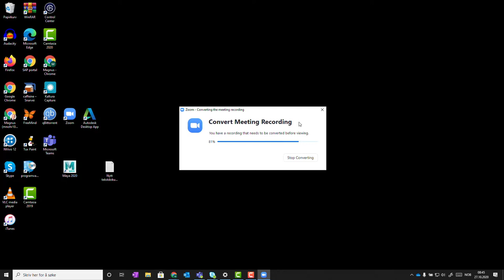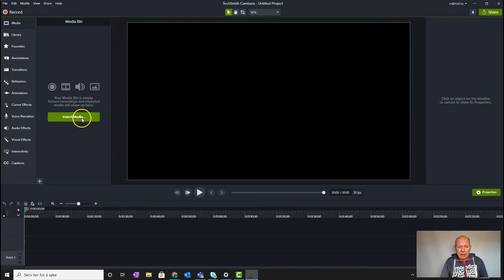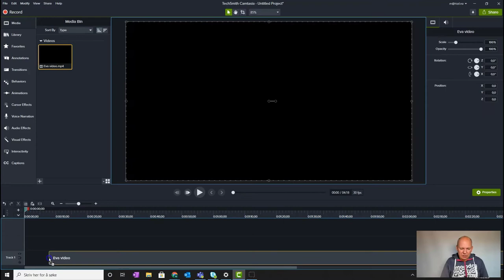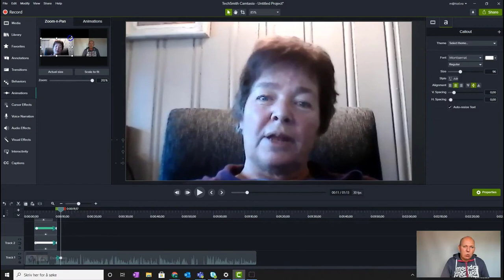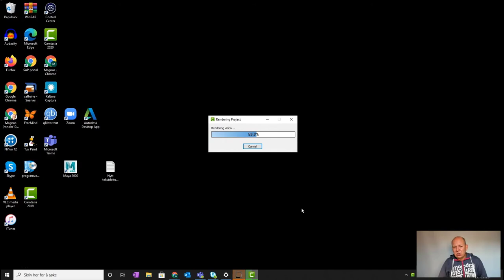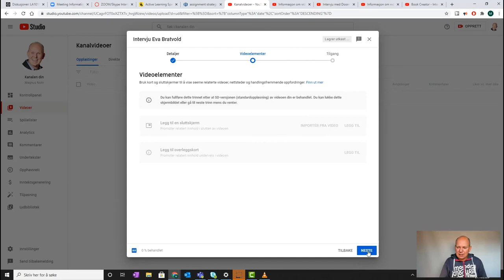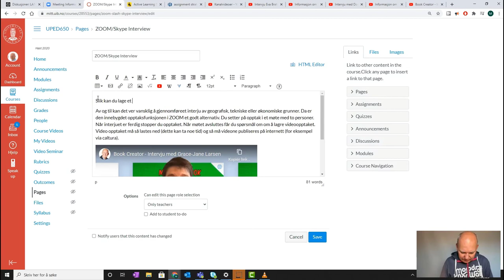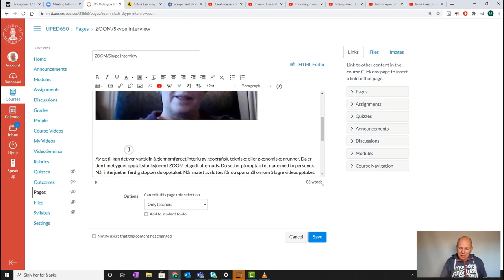Slik lager du et videointervju i ZOOM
I denne filmen viser jeg hvordan du kan:
*Lager du et videointervju i ZOOM
*Laste ned filmen fra Zoom
* Enkel bearbeiding av opptaket
* Publisering av videoen